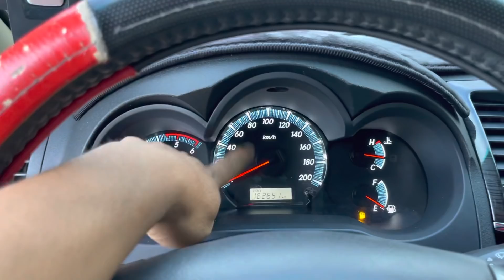Báo giá Toyota foturne MT 7 chỗ máy dầu giá rẻ nhất miền nam bốn 90 triệu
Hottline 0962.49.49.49